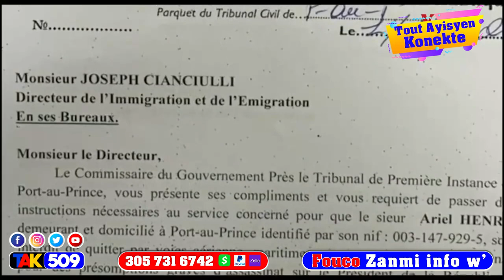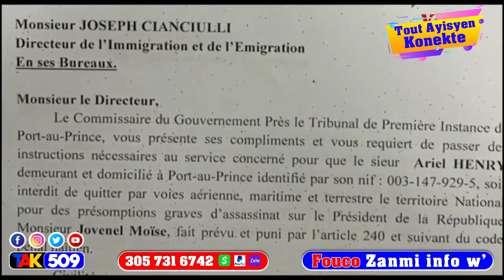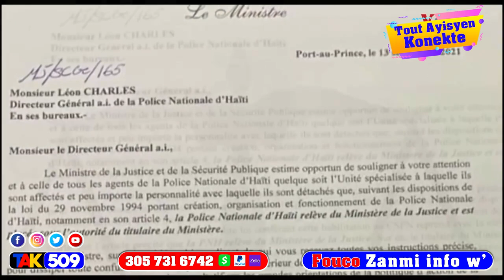Martine pale…zombi Jovenel frape PM Ariel Atè depil bouje lap pran kod…men koze / Fouco